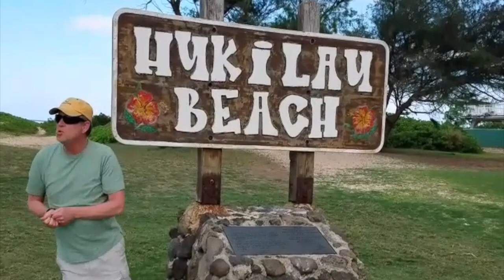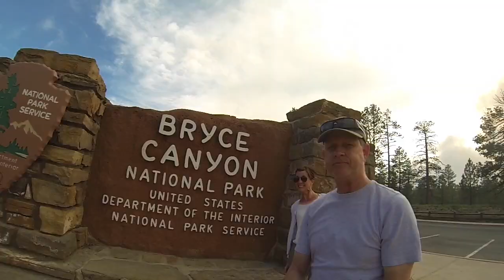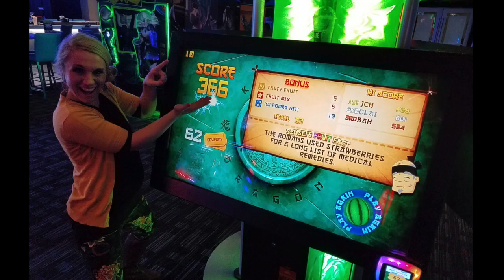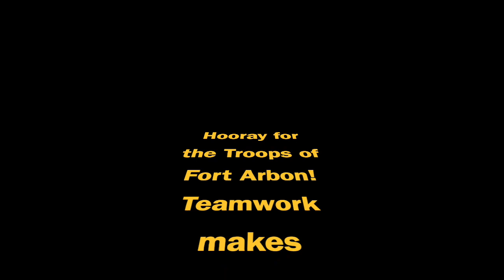2019 Year In Pictures